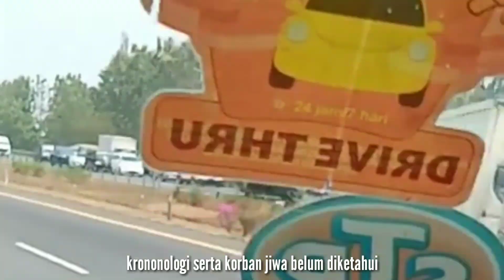Kecelakaan Beruntun Tol Cipali KM 111 | Bus Akap vs 2 Truk | Bus Sinar Jaya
Laka tol cipali km 111
Bus sinar jaya vs Truk